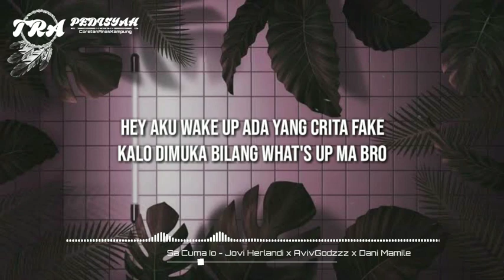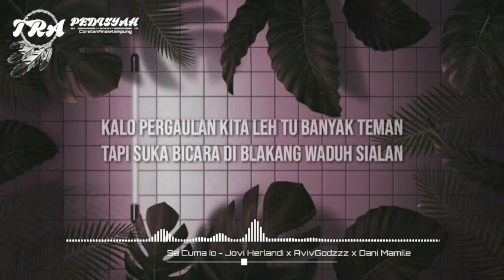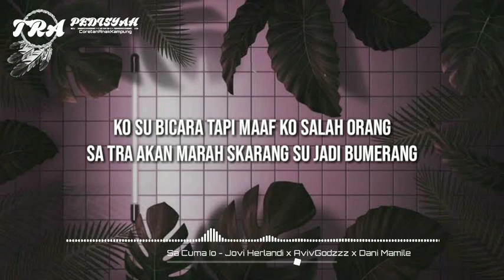Sa cuma Io - Jovi Herlandi x AvivGodzzz x Dani Mamile & Music Audio chanel (Lirik Video)